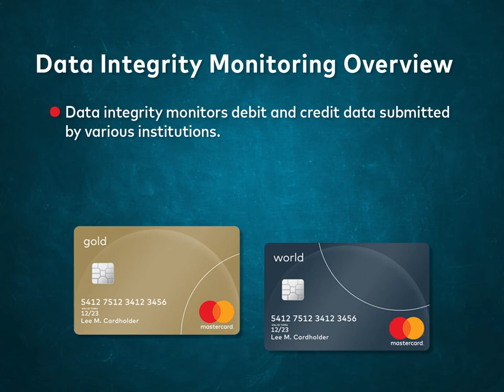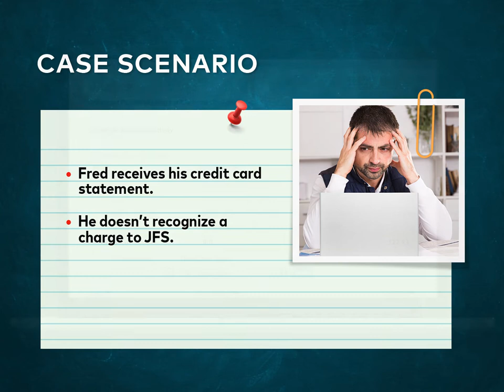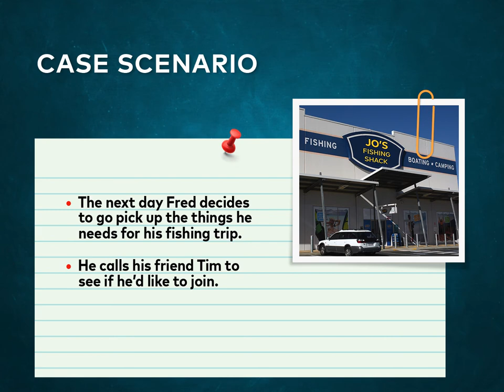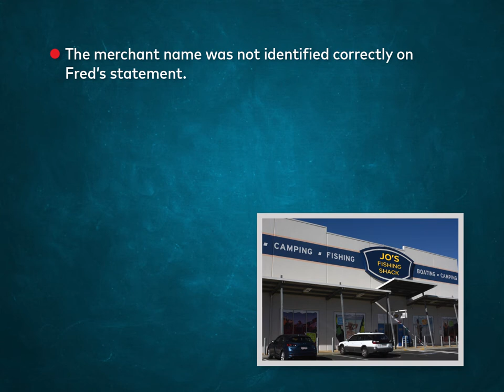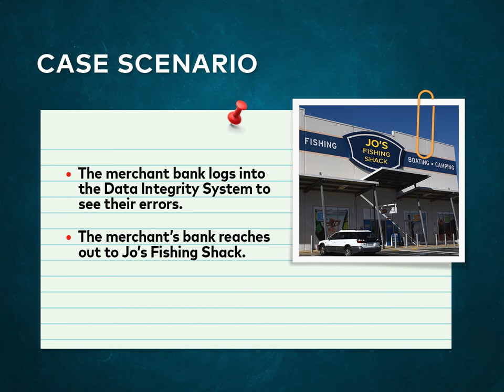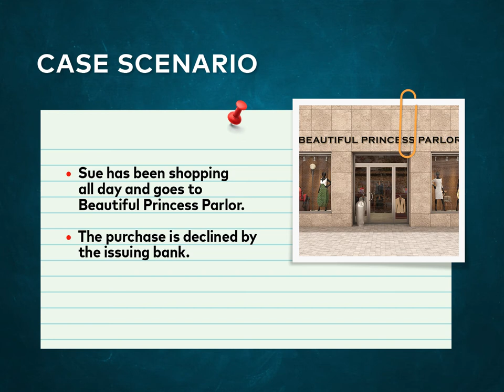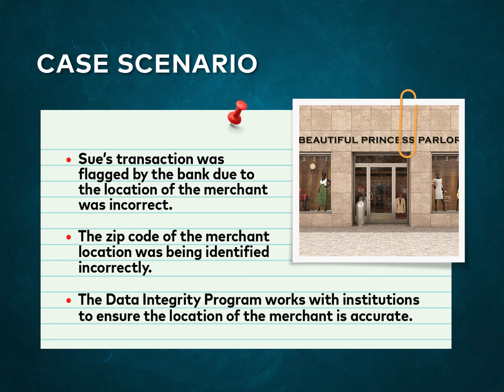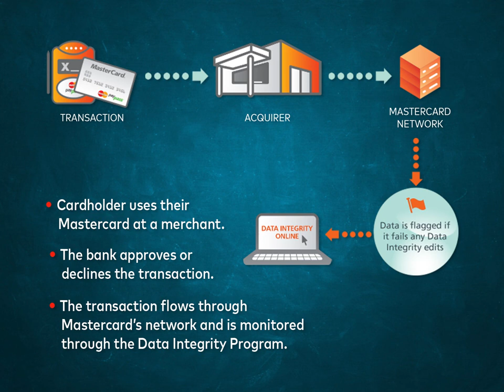Data Integrity Monitoring Program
Monitors transaction details to ensure accurate and clean data